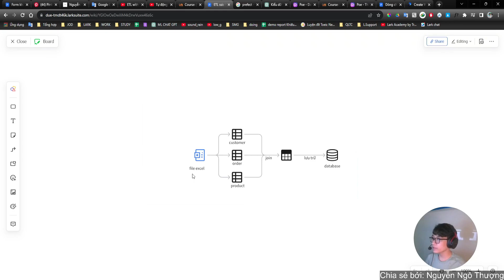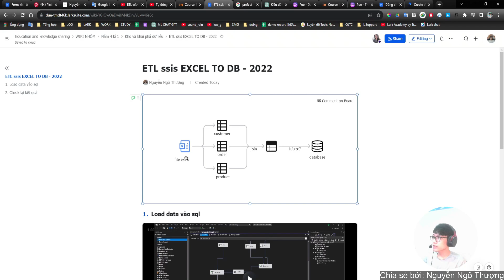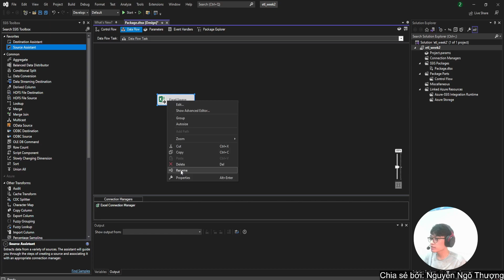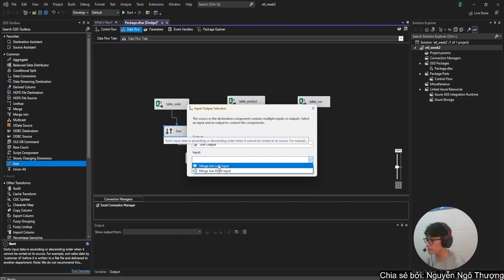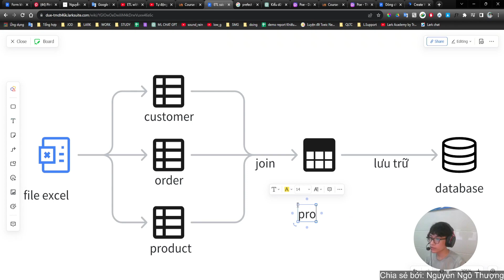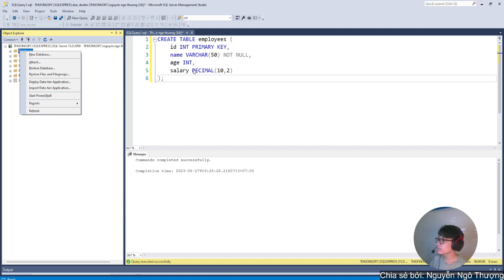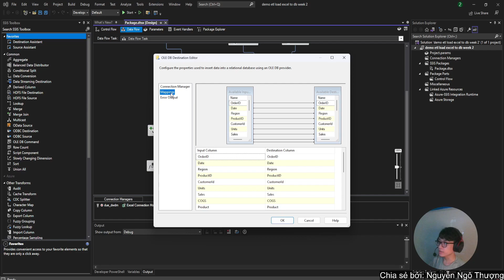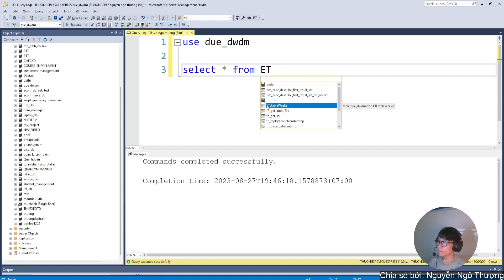Sử dụng SSIS để load file excel vào trong database - SSIS VISUAL STUDIO 2022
Video này hướng dẫn cách sử dụng SSIS trong Visual Studio 2022 để nạp dữ liệu từ file Excel vào cơ sở dữ liệu. Đây là một hướng dẫn chi tiết và hữu ích cho các nhà phân tích dữ liệu và những ai quan tâm đến việc tự động hóa quy trình này. Xem ngay để tận dụng SSIS cho công việc của bạn!

Video tôi làm để gửi mấy đứa bạn tôi
Mà nghĩ chắc có ae cũng gặp vấn đề này nên tôi public lên ytb cho ae tham khảo, trao đổi thêm về tools này.
Nội dung chính:
[00:00]  0. Đặt vấn đề
[00:50]  1. Tạo project
[01:34]  2. Làm quen với giao diện
[02:19]  3. Import file vào trong project
[04:14]  4. Join các bảng lại với nhau
[08:15]  5. Tạo thêm cột
[09:33]  6. Load data vào trong database
[13:44]  7. Kiểm tra lại dữ liệu sau khi load

Không mục đích thương mại, xin cảm ơn.

Quan điểm làm video, thuật toán youtube giúp cho các video cũ cũng có thể tìm kiếm được. Dù video chỉ có 10 phút nhưng nếu giải quyết được vấn đề của bạn, thì đã giúp bạn và hàng trăm hàng ngàn người khác cùng gặp vấn đề đó tiết kiệm được hàng trăm, hàng ngàn giờ phải, vừa ích cho xã hội vừa cho lợi cho bản thân.